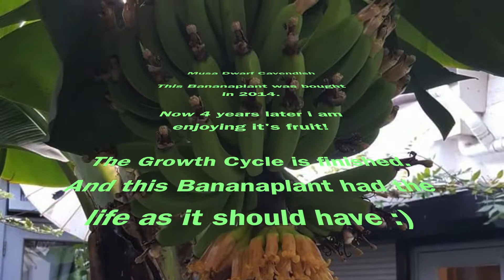Musa Dwarf Cavendish 1.0 # 8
Bekijk ook andere video's